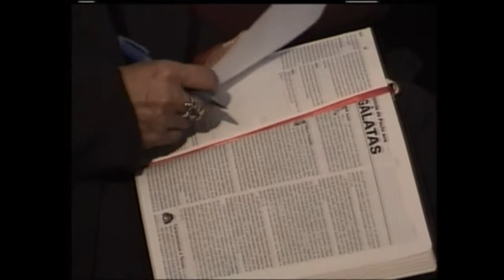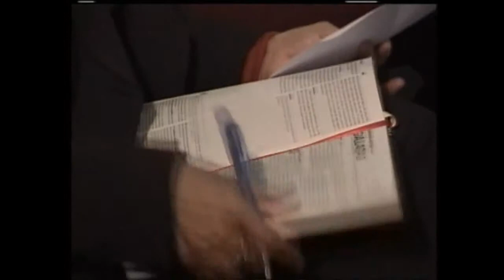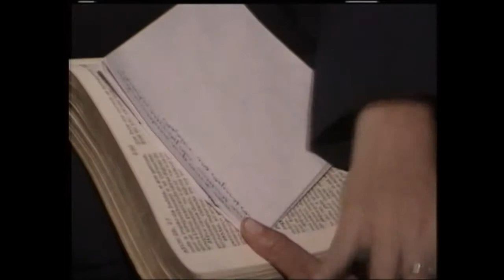МЕБИ Джозеф Шулам Послание к Галатам Урок 2